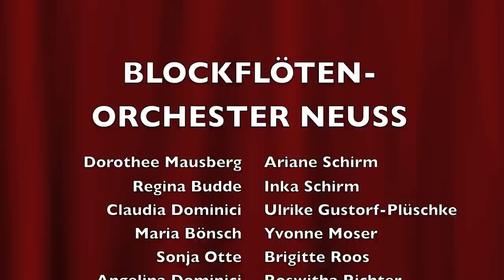Ixi Mixi Dixi - Paul Leenhouts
Eine klasse Swing-Nummer von Paul Leenhouts, aufgeführt am 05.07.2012 im Zeughaus Neuss. Es spielt das Blockflöten-Orchester Neuss unter der Leitung von Ralf Bienioschek.